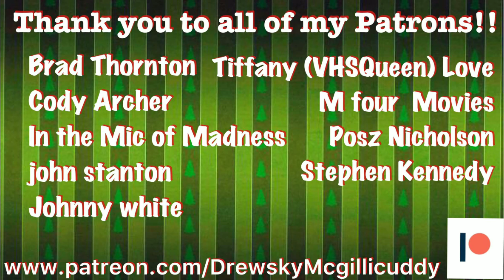Found In The Wild Resurrection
Here is some random stuff that I've randomly acquired over the past couple weeks.